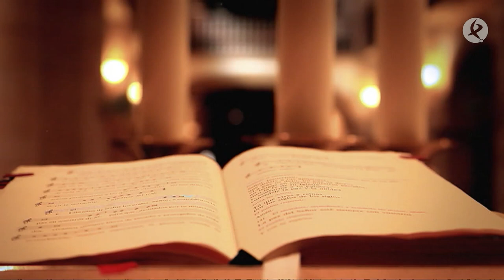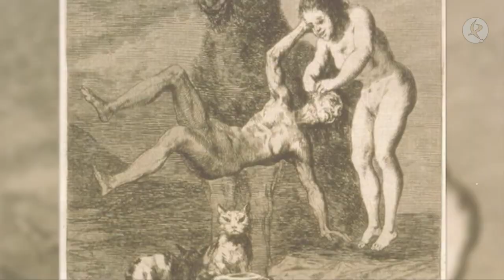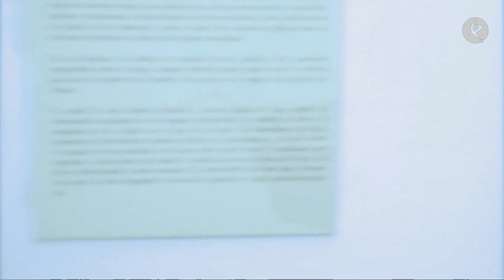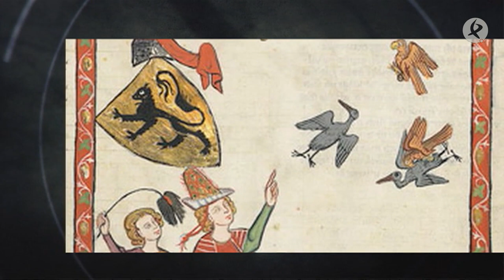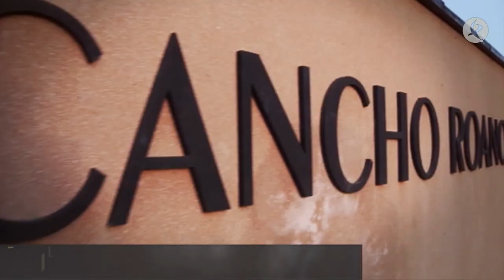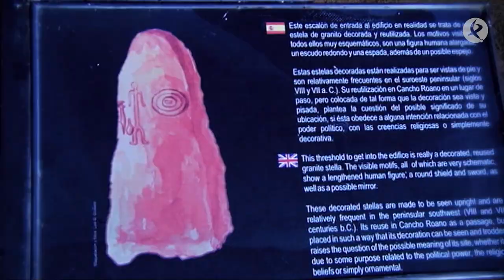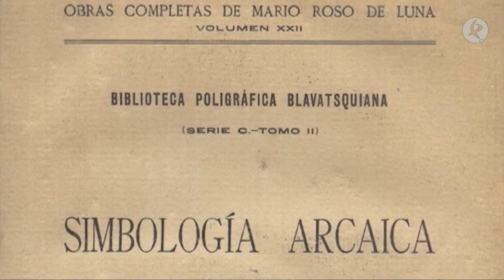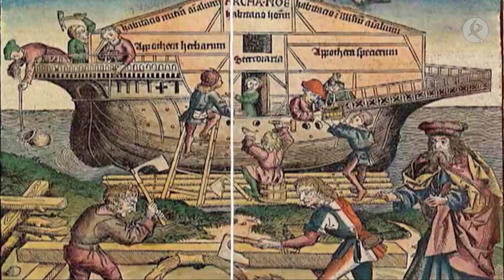La conexión pérdida a la Atlántida está en Extremadura | Tras el Mito #4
La aparición de fantasmas y seres de ultratumba que pregonan la proximidad de la muerte es un mito recurrente en el oeste ibérico. En las Hurdes la aparición de dos espectros montados a caballo anuncian que la parca se acerca: Es la Genti di Muerti. Pero en el norte de Cáceres también existe otro tipo de apariciones similares. Vamos a conocer algo más de estos mitos, como el de los pájaros de la muerte, que vuelan por las noches en Extremadura en busca de quienes están a punto de morir. La leyenda es la misma en numerosos pueblos de la región, aunque el aspecto y la forma de actuar del ave es diferente.
¿Está en Extremadura la conexión perdida con la Atlántida? En nuestro segundo reportaje sabremos algo más de este tema, ya que, hace algunos años un grupo de investigadores investigadores aseguraron que el santuario de Cancho Roano, junto a Zalamea de la Serena, es un templo atlante que guarda numerosos secretos atlantes.